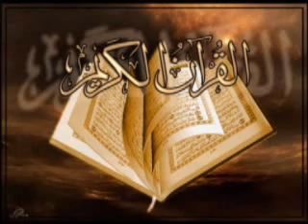محمد طه الجنيد سورة نوح